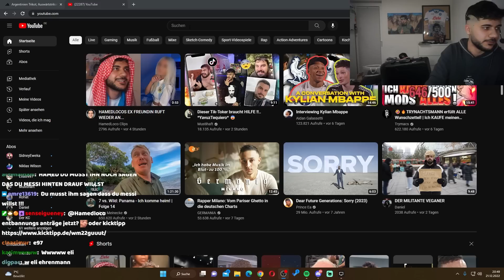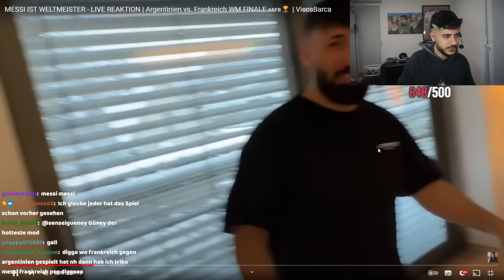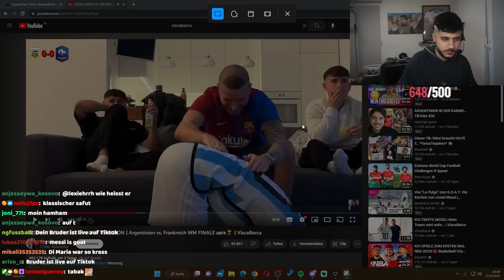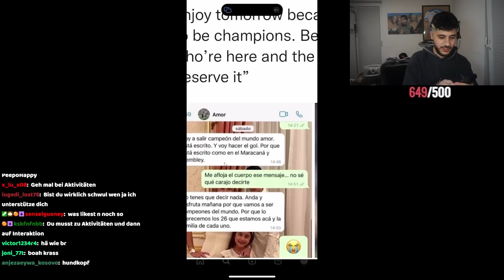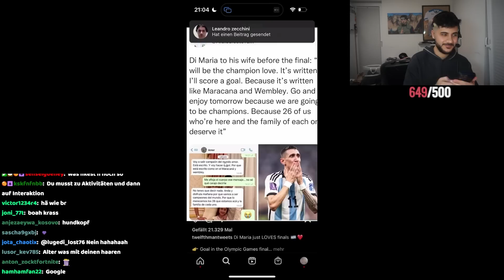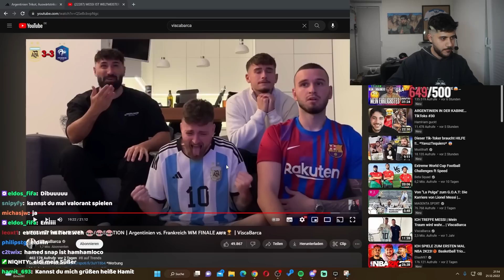Hamed reagiert auf VISCA BARCA Argentinien Sieg Reaktion